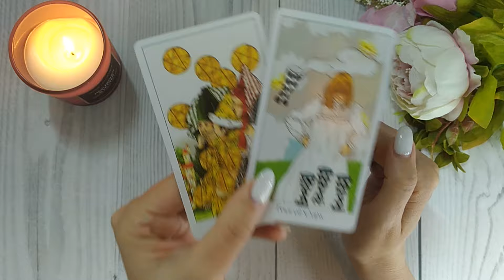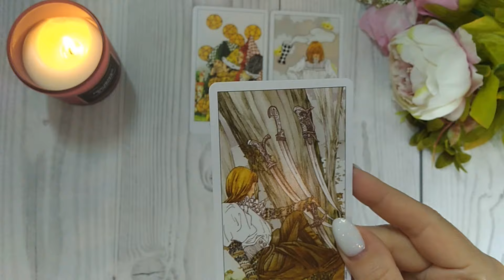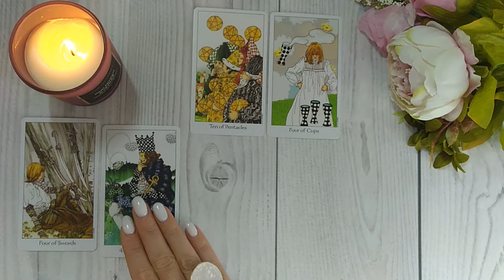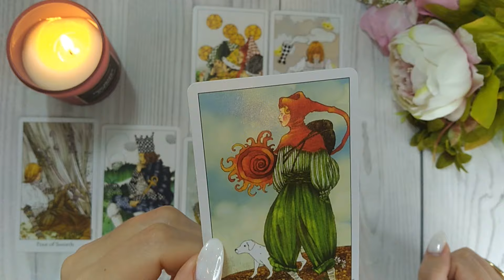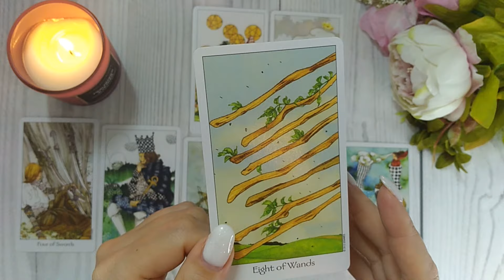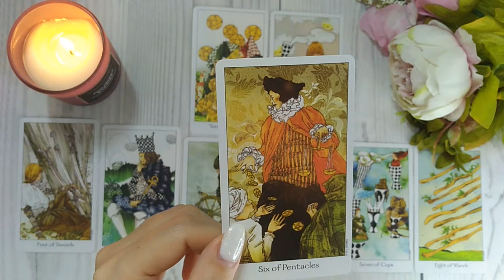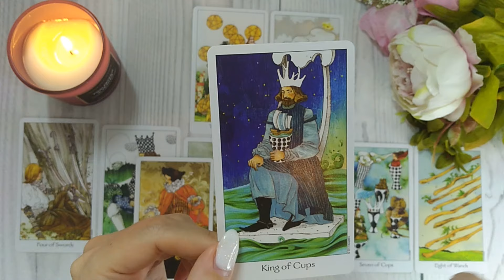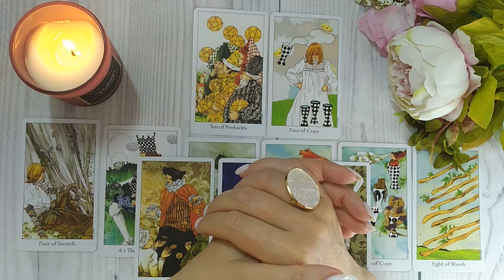😍👑💃 НОВОЕ ЗНАКОМСТВО ИДЁТ В ТВОЮ ЖИЗНЬ 🔮✨🎯 НАРРАТИВНЫЙ РАСКЛАД